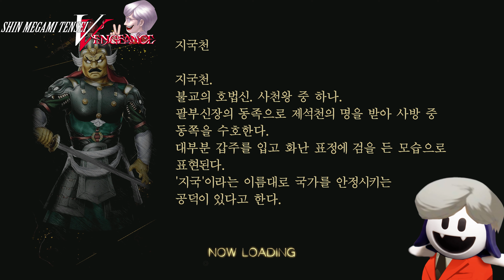진여신전생5 벤전스 최종전 사탄 (챕터) 복수편 완결 [4K Up] 真女神転生5 Shin Megami Tensei 5 Vengeance - Nintendo Switch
복수의 여신편입니다. 내용을 챕터로 구분하였으니 편하게 보시기 바랍니다

사탄은 향노가다 없이 정면대결은 어렵습니다
이 방법은 1회차 노DLC 향노가다 없는 상태에서 안정적인 클리어가 가능한 사탄 공략입니다

00:00 START
01:42 벤전스퀘스트 - 사마엘 퇴치 수주
04:44 사마엘 보스전
14:10 전투 종료 후
16:13 벤전스퀘스트 - 위대한 적대자 수주
18:30 인수라 게스트 동료로 영입
20:13 전투 멤버 소개
27:10 태초의 땅으로 이동, 전투 시작
28:15 사탄 - 메기도 아크
31:20 월력간섭
34:29 사탄 - 마가츠히 강탈 - 하리티 흡수
35:57 사탄 - 젊음의 비약 - HP 99,999 회복
37:48 환월섬광
40:53 사탄 - 마가츠히 강탈 - 가네샤 흡수
42:22 사탄 - 지고의 마탄 EX
48:19 사탄 - 마가츠히 강탈 - 케완 흡수
50:03 사탄 - 소울드레인
56:15 최후의 일격
56:44 전투 종료 후
58:19 카무이 법리 초월
58:58 END

Nintendo Switch + 4KGamer + mCable - Upscale 3840x2160 4K UHD 60fps Recording

아래 링크에 진여신전생5 벤전스의 공략 정리 모음 리스트를 만들어 두었습니다.
게임 하실 때 도움이 되면 좋겠습니다.